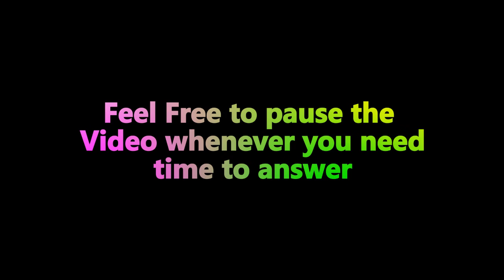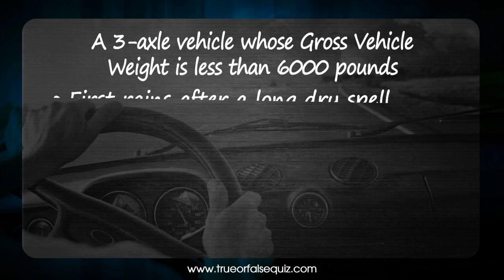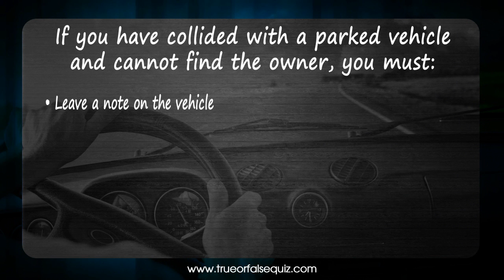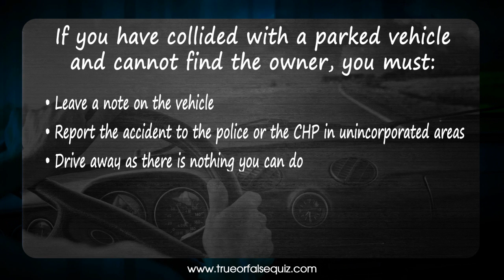True Or False Quiz.com Presents Driving Test Quiz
Checkout for an awesome range of quiz topics to suit all ages.

Over 100 Random Questions
Let's Begin!

  What should you use when driving through fog?

  Headlights
  Low beams
  High beams
  Fog lights only

Answer: Low beams

 If you have a Class C driver's’ license, a person can drive:

 Any 3-axle vehicle regardless of weight
 A 3-axle vehicle whose Gross Vehicle Weight is less than 6000 pounds
 A vehicle pulling a trailer
 A vehicle pulling two trailers

Answer:  A 3-axle vehicle whose Gross Vehicle Weight is less than 6000 pounds

 When are roadways most slippery?

 First rains after a long dry spell
 If it has been drizzling for a while
 During heavy rainfall
 After it has been raining for a while

Answer: First rains after a long dry spell

 How is it possible to see a vehicle in your blind spot?

  Not possible to do this
  Look over your shoulder
  Adjust your power mirrors if you have them
  Lean back and forth looking in your mirrors

Answer: Look over your shoulder

 If you have collided with a parked vehicle and cannot find the owner, you must:

 Leave a note on the vehicle
 Report the accident to the police or the CHP in unincorporated areas
 Drive away as there is nothing you can do
 Both A and B

Answer: Both A and B